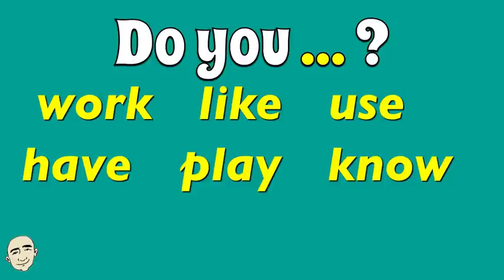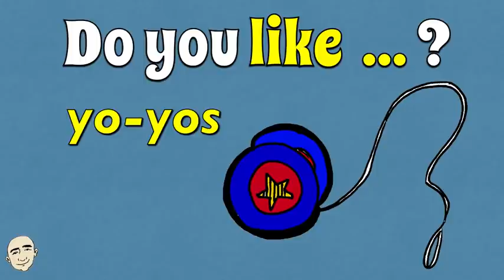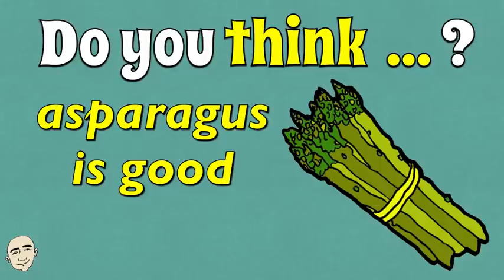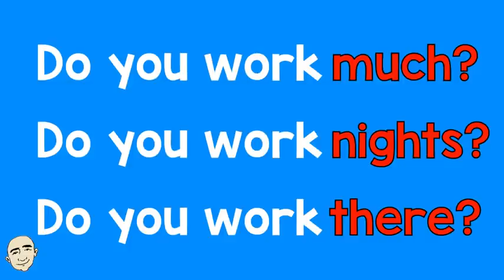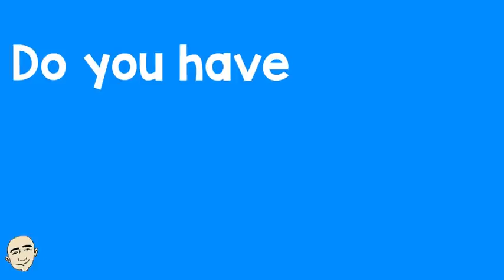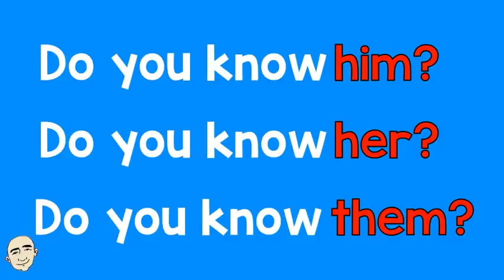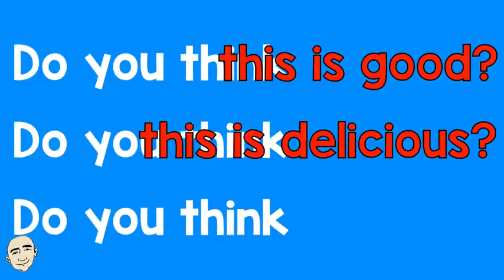Do You? - work, like, use, have, play, know, go, think + more | Learn English - Mark Kulek ESL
Learn English - Mark Kulek ESL: Do you .? Pattern (English communication). Work, like, use, have, play, know, go, think. My Playlists Topics: time, games, office supplies, clothing, musical instruments, people, around town, food tastes + more. This is English for Communications #14. Learn to use 'Do you ...?' in a sentence and in a conversation. This is an interactive listening and speaking video. Please listen and then repeat after Mark. Have fun communicating in English and speak English now.
⏱TimeStamps⏱
0:00 Intro
0:52 Do you work? (time)
1:32 Do you like? (games)
2:13 Do you use? (office supplies)
2:54 Do you have? (clothing)
3:35 Do you play? (musical instruments)
4:16 Do you know? (people)
5:00 Do you go? (places around town)
5:41 Do you think? (food tastes)
6:22 Extension

English in use:
Do you work? (a lot  / here / weekends).
Do you like? (puzzles  / yo-yos / flying kites)
Do you use? (computers  / scissors / glue)
Do you have? (earmuffs  / sandals / sunglasses)
Do you play? (the violin  / the horn / the drum)
Do you know? (Mark  / the king / the queen)
Do you go? (to the newsstand  / to the library / to the DVD shop)
Do you think? (asparagus is good  / butter is delicious / rice is tasty)